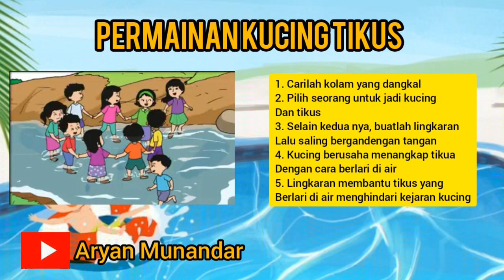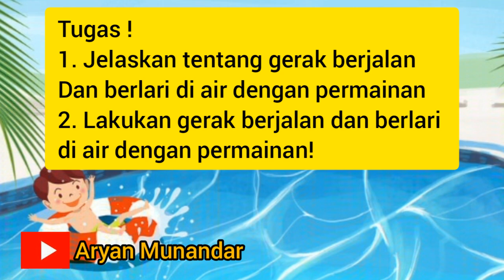Materi PJOK SD Kelas 2 Tema 7 Sub Tema 1 Gerakan Berjalan dan Berlari di Air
Materi : Aktivitas Air (Online)
Sub Materi : Gerakan Berjalan dan Berlari di Air